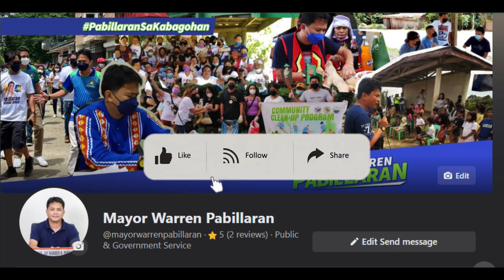Mayor Warren Pabillaran Proclamation Speech at Bukidnon Paglaum Party Proclamation Rally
Bukidnon Paglaum Party Proclamation Rally April 3, 2022